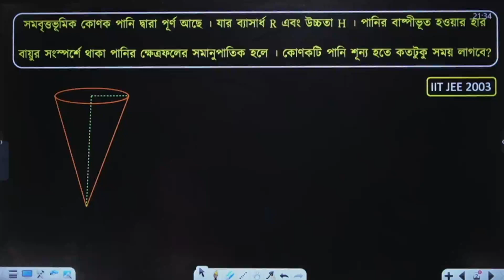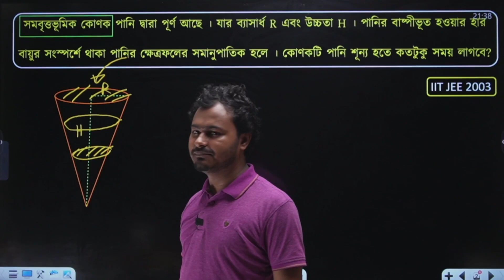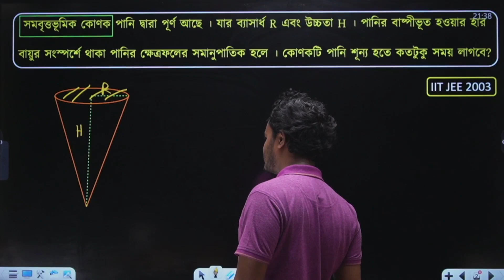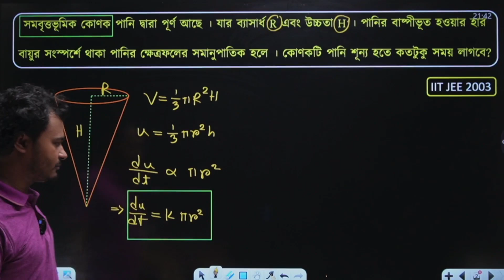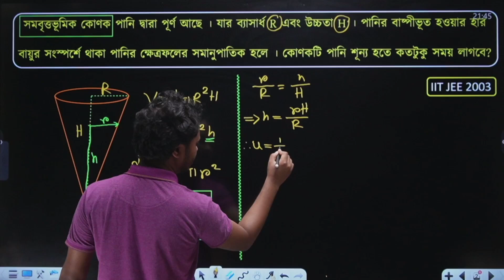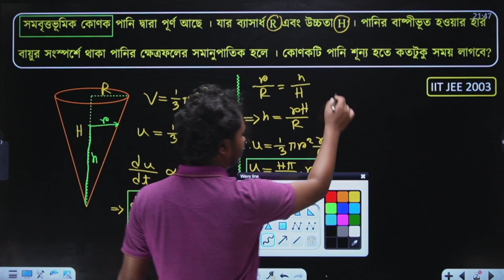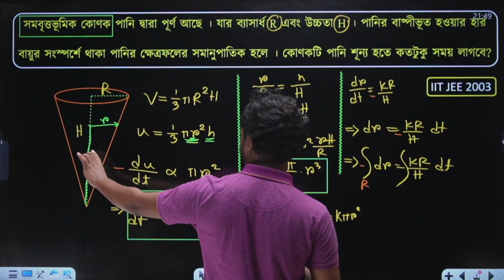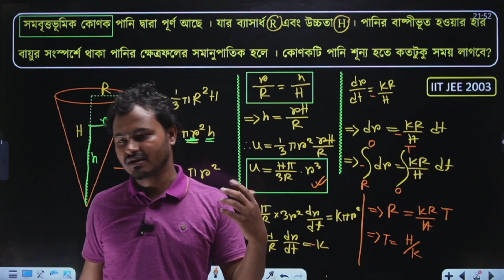IIT JEE - 05